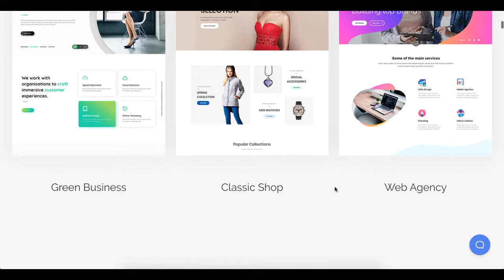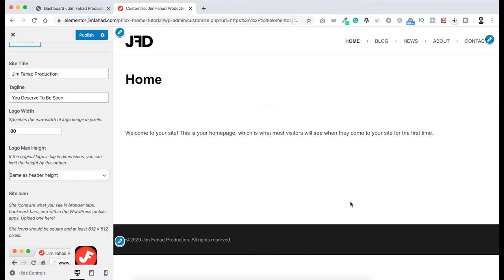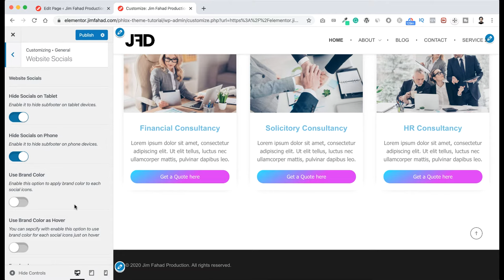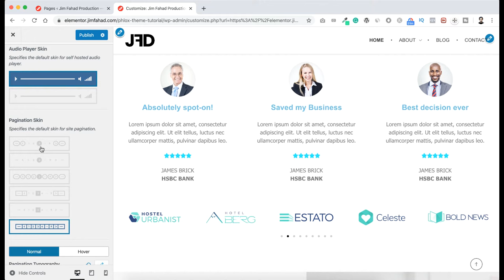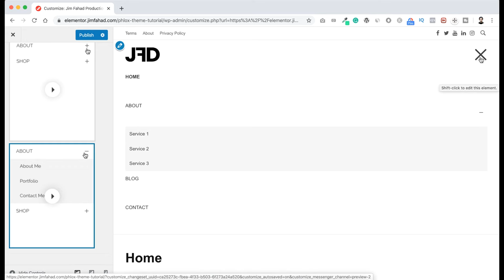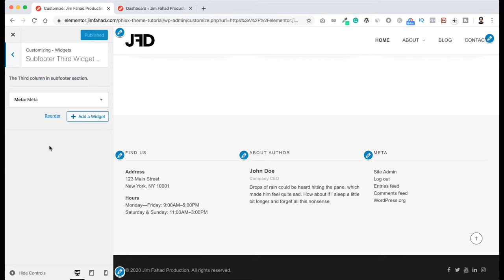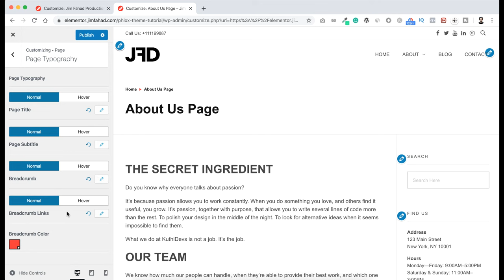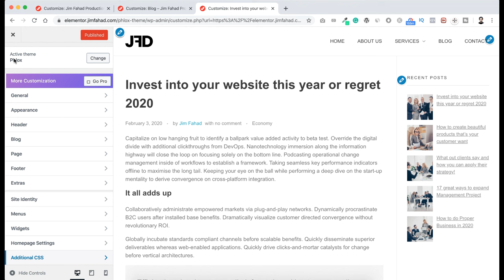Complete Phlox Theme Tutorial 2024 | The Best Free Wordpress Theme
Phlox Theme is the #1 recommended FREE THEME by elementor. This is the Complete Phlox Theme Tutorial 2020 | The Best Free Wordpress Theme.

TIMESTAMP:
0:00 Overview

1:31 About the Instructor [Jim Fahad]

4:38 HomePage Settings

5:28 Site Identity

7:43 Menus Customization

11:55 GENERAL CUSTOMIZATION
           - General Layout
           - General Typography
           - Website Socials
           - Page Animation & Preloading
           - Custom JS Code
           - Google API Keys & SEO

16:18 APPEARANCE CUSTOMIZATION
           - Website Background Customization
           - Content Background Customization
           - Website Frame
           - Skin Options
           - Mobile Browsers

20:34 HEADER CUSTOMIZATION
           - Header Section Customization
           - Header Menu Customization
           - Burger Menu Customization
           - Top Header Bar Customization
           - FullScreen Search
           - Header Typography

28:04 EXTRAS
           - Go to Top Button
           - Login Page Customization
           - 404 Page Customization
           - Maintenance or Coming Soon Page

30:22 Footer, Sub-footer & Widgets

35:18 Single Page Customization

38:08 Blog & Single Blog Post Page Customization

43:07 Additional CSS Option

44:08 Final Words & Next Steps!!